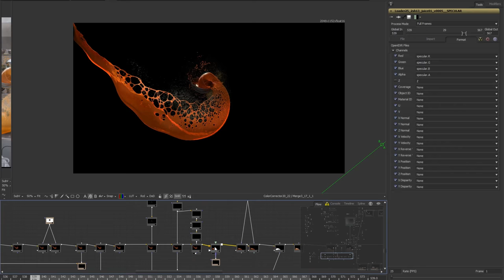Hell Kitchen breakdown sh13